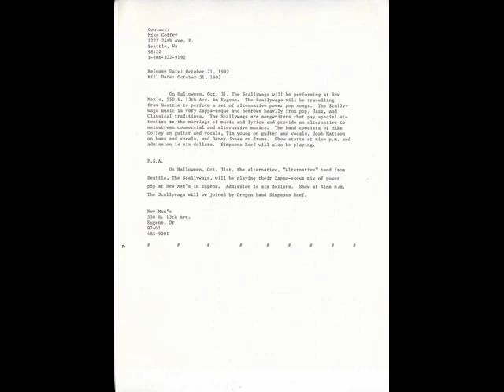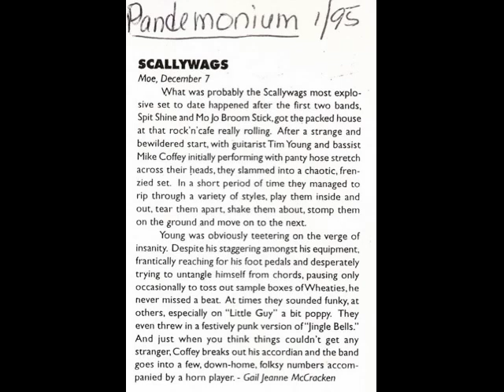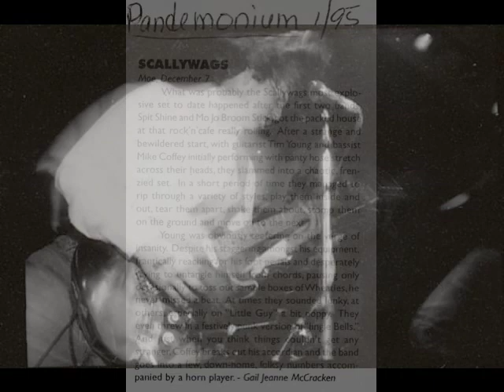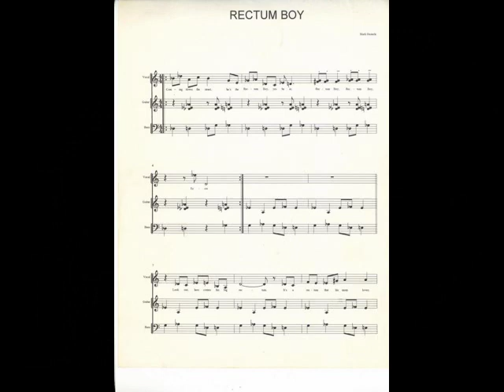Scallywags-Flight 666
Slocums 6/15/95